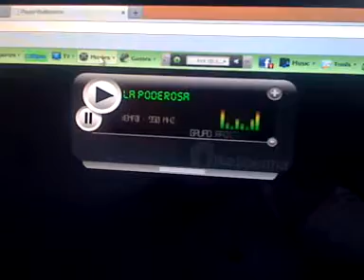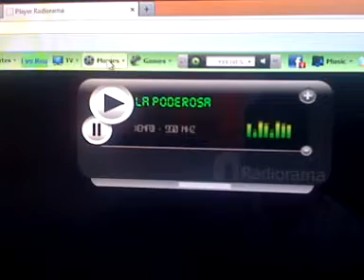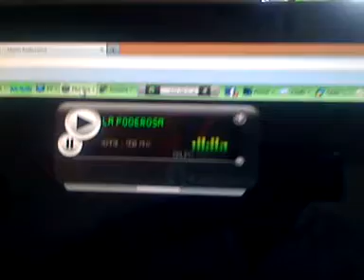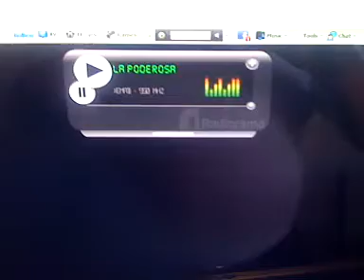Jameli llamando al Noticiero La Poderosa.MOV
Insistiendo mi Sobrina para Ganar una Guitarra en la Poderosa Campeche Guitarra de Espinoza Paz